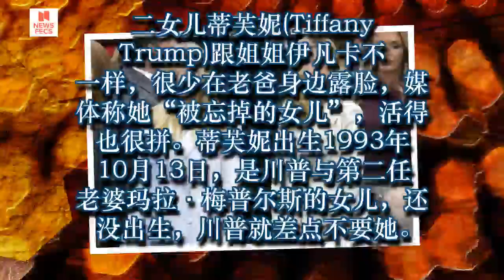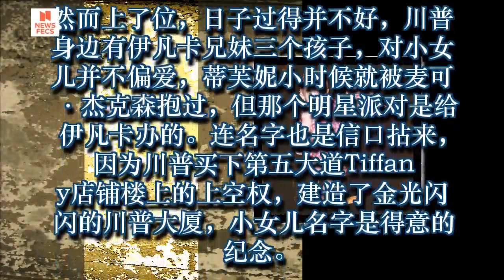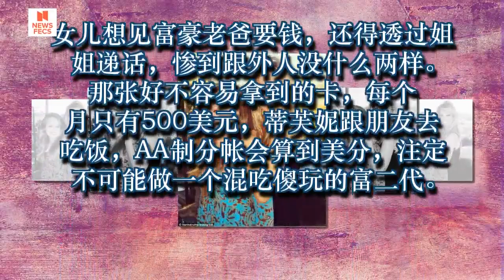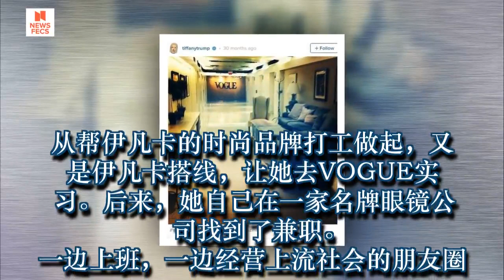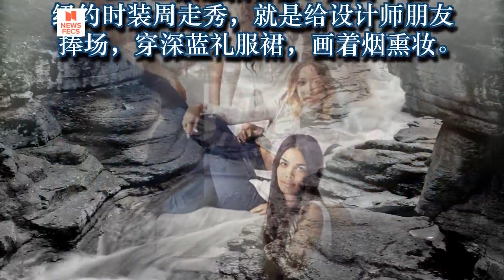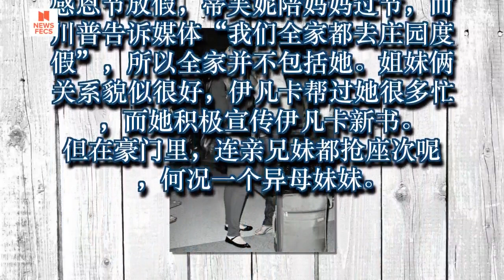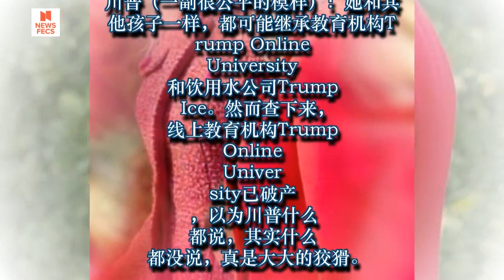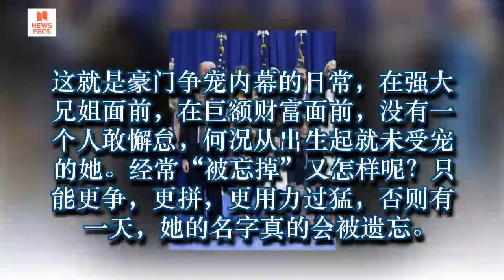老妈是小三，即便贵为总统女儿她依旧活在姐姐庞大的光环底下…为争宠也真是拚了！